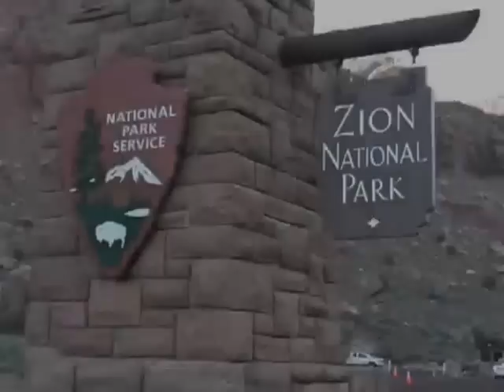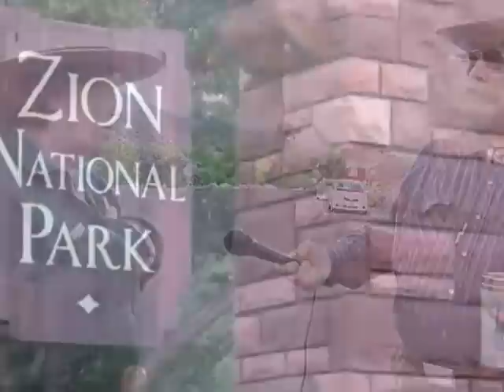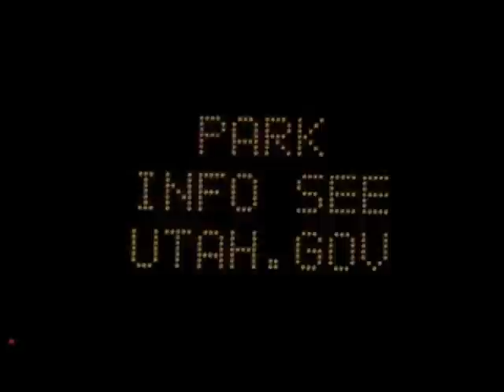Shutdown: 'Occupy Zion' protesters defy national park gates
Videocast by John Teas, St. George News